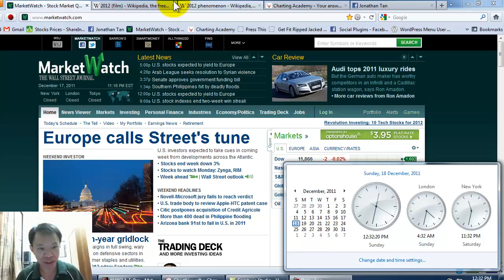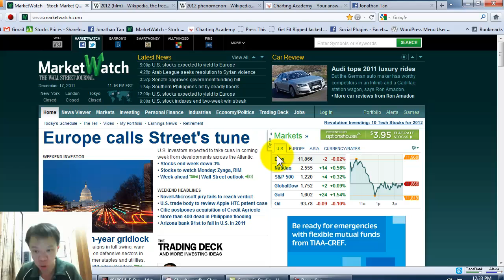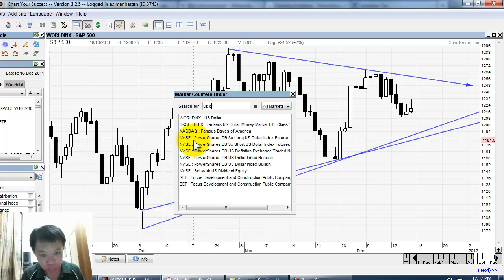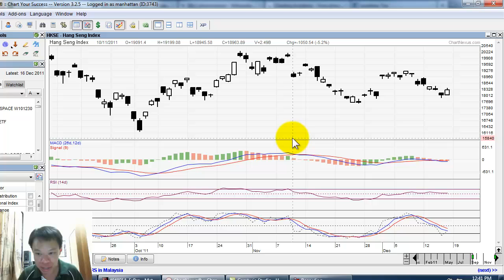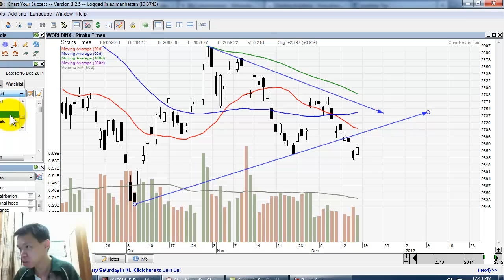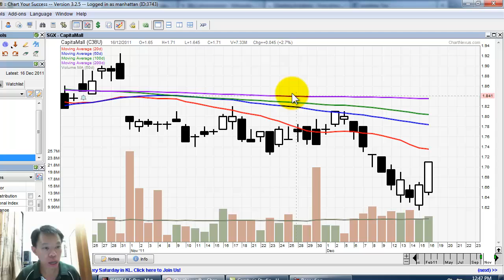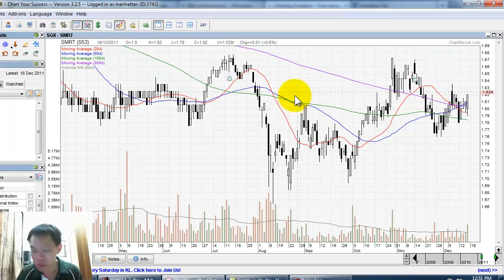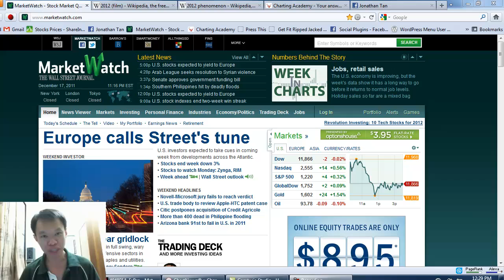Dec 19, 2011 Weekly Singapore Stocks with Jonathan Tan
We are into the final 2 weeks for 2011. If there is going to be a year end rally, it would have to start soon, but will Santa shows up this year? Or is this hype just a cold air? Will Straits Times and Singapore stocks go higher? Find out what it is in this week video edition.
Remember to let your friends know about this video, Facebook and weekly webinar (Thurs 10am). Thanks.